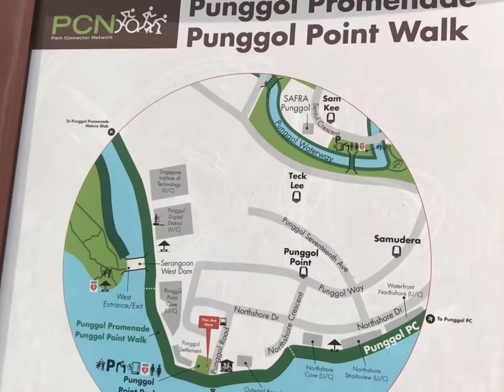Cycling at Punggol Settlement with my hiking buddies@Jecil